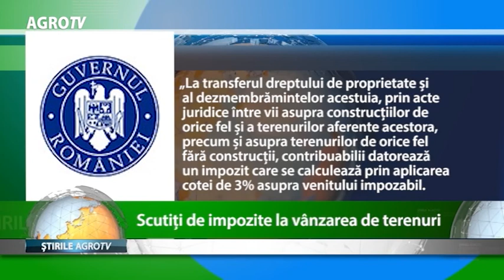SCUTIRI DE IMPOZIT LA VANZAREA DE TERENURI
Luna Februarie vine cu schimbari in randul tranzactiilor cu teren. Vanzatorii vor plati impozit diferit fata de pana acum. Schimbarea modului de impozitare este introdusă de Guvern pentru a încuraja, altfel, vânzarea caselor și terenurilor de orice fel.